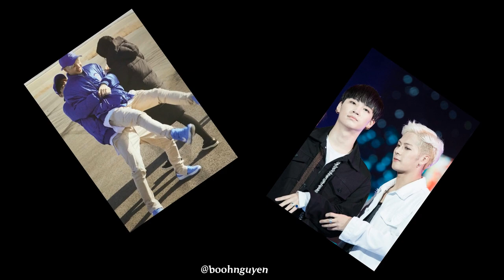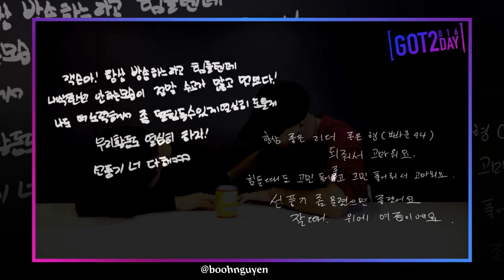【JACKBUM/JAESON/GOT7】Sweet moments |JB♡JACKSON| Part 1